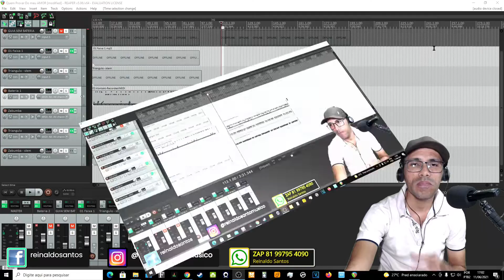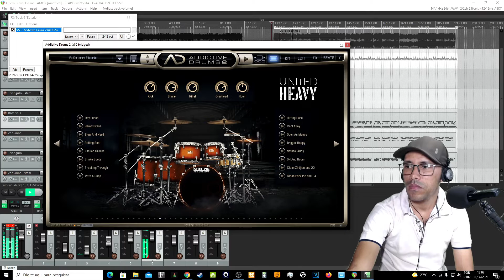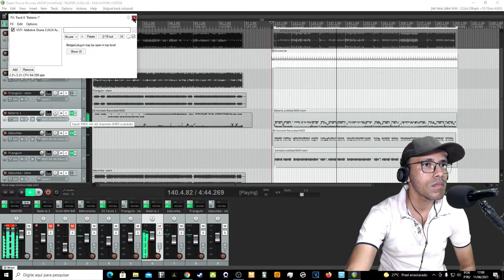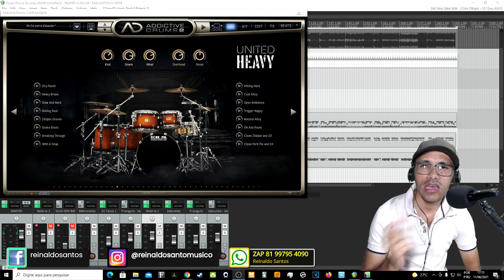Loop Estilo Jorge De Altinho 2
Loop de bateria,Zabuma e Triangulo

loop De Vaneirão para Acompanhamento
Para Estudo Ou Gravação...

Qual Loop Vc quer que eu Faça ?

Aqui no canal você pode ouvir também outros Loops como:
✔ Loop para forró
✔ Loop para reggae
✔ Loop axé
✔ Loop pagode
✔ Loop Samba
✔ E outros